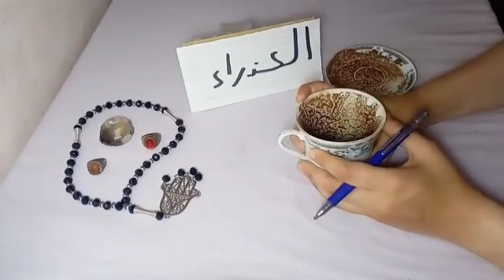برج العذراء🔮مكالمه تليفون من برج بينكم زعلان راحه من بعد وصول الخبر اليكم اكتشف خيانه من شخص خبيث